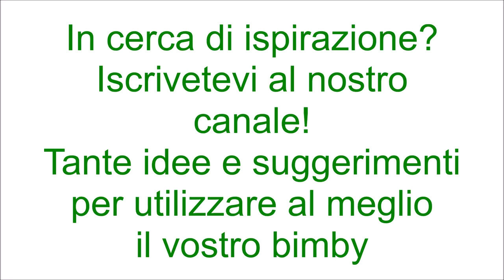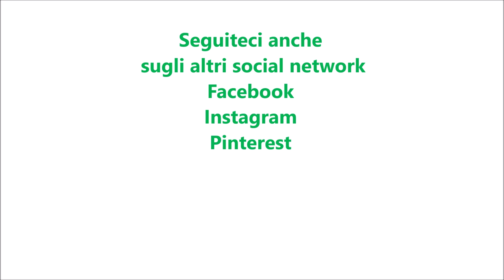Pesto al tonno con olive e peperoncino bimby TM6 TM5 TM31 TM21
Ingredienti:
200 g di tonno sott'olio sgocciolato
50 g di mandorle pelate
80 g di pomodori secchi sott'olio sgocciolati
8 olive nere tagliate a pezzetti
10 g di prezzemolo
110 g di parmigiano
1 peperoncino
80 g di olio e.v.o.